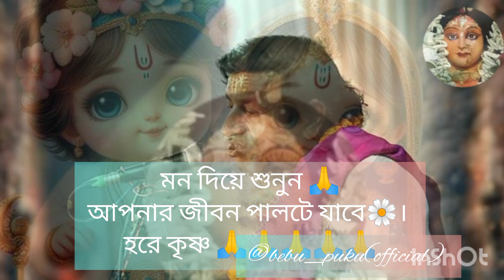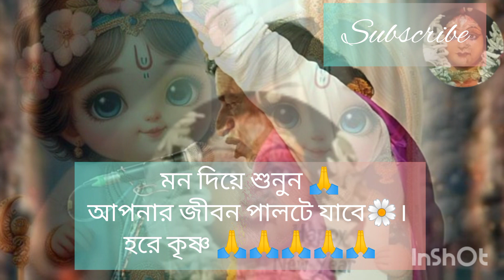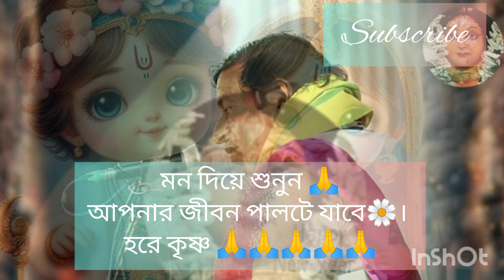shortsviral prodippal ytvideoupload horinam